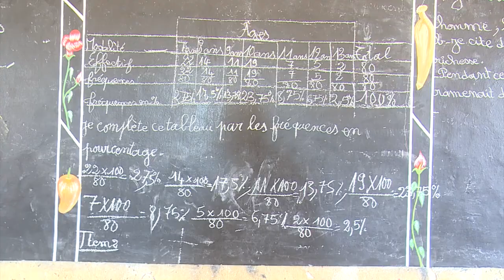CEP 2023 BÉNIN : 241.554 inscrits pour la session de juin